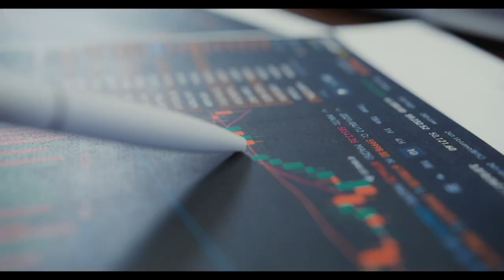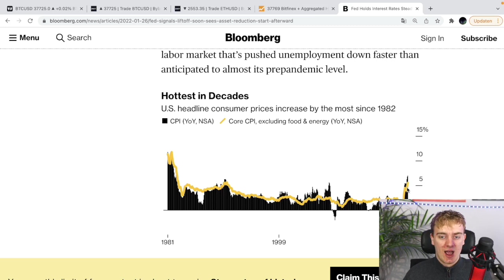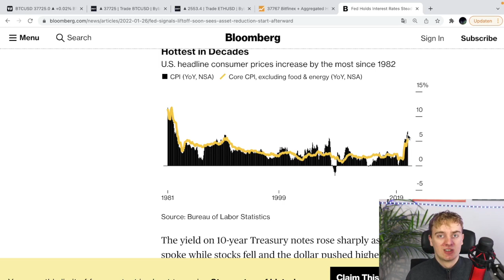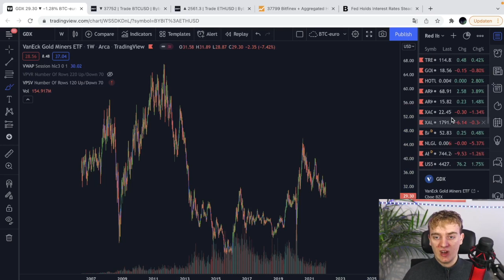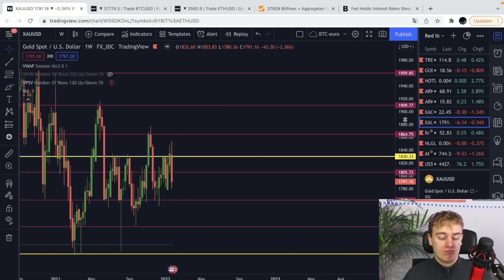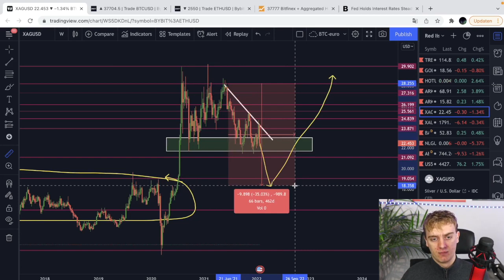Hoe Gaat De FED Inflatie Aanpakken? & Hoe Reageren Goud En Zilver? || Update Edelmetaal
Afgelopen week sprak de FED weer over hun aanpak van de extreme inflatie. Veel markten waren in paniek voorgaand deze persconferentie. Goud en zilver hielden zich in de aanloop sterk, maar op de dag zelf kreeg edelmetaal ook klappen.

⏰Timecodes
00:00 - Intro
00:50 - Korte samenvatting FED
03:30 - Analyse goud mijnaandelen
08:35 - Goud analyse
11:00 - Zilver Analyse
15:05 - Outro

Mijn favoriete (gratis) community om te leren traden en investeren.

👨‍💻Wil je meer informatie lezen over investeren en meer financiële zaken (geschreven door mijn favoriete collega content makers) ? Bekijk dan de website van Dejongebelegger eens.

(Effects: Videezy.com)